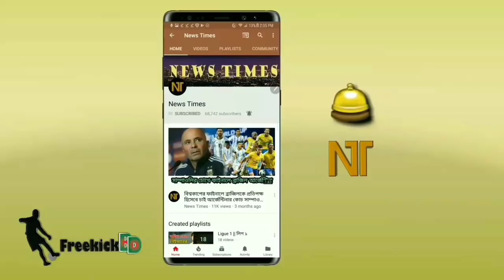কোপা দেল রের সেমিফাইনালে যে ভয়াবহ কঠিন প্রতিপক্ষ পেল বার্সা! জানুন ম্যাচের সময়সূচি | FCB vs Sevilla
বিস্তারিত জানুন।